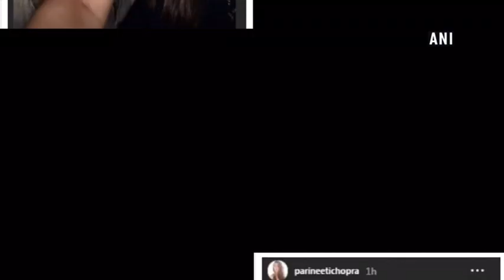Happy 30th Parineeti Chopra!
New Delhi, Oct 22 (ANI): Bollywood star Parineeti Chopra is ringing in her 30th birthday today and the actor is celebrating her special day with her close friends. The 30-year-old star has headed to Dubai to spend some quality time with her friends. In the first picture, she can be seen smiling with a friend as the two pose for a selfie together. Parineeti looks stunning in a light yellow dress with open hair and bold eyes. In another clip shared by the bubbly actor, she can be seen chilling with her friends by the beach. Parineeti wore a chic outfit for the beach, donning a navy blue long top with cut-out black jeggings, a silver junk jewelry piece around her neck, with her hair tied in a pony. The next picture shared by her, captures the cake, captioned, "It begins!" She looks effortlessly beautiful in another picture, as she poses with a friend, the two can be seen flaunting glitter tattoos around their eyes.